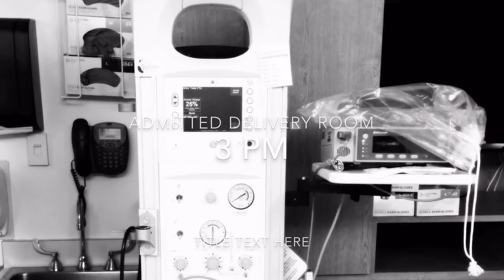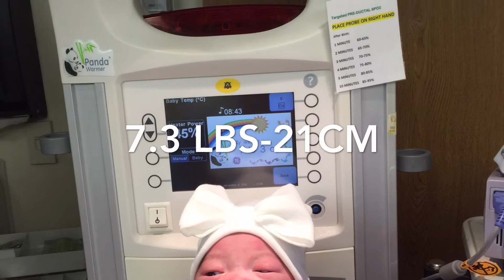Welcome Genesis to the World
Genesis Gia Binh Pham mommy and daddy glad that you are here!